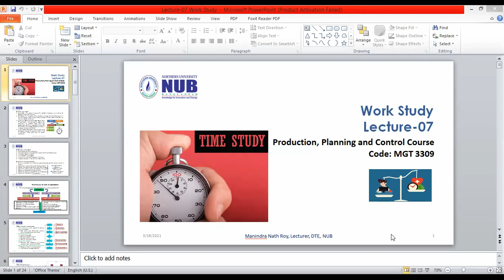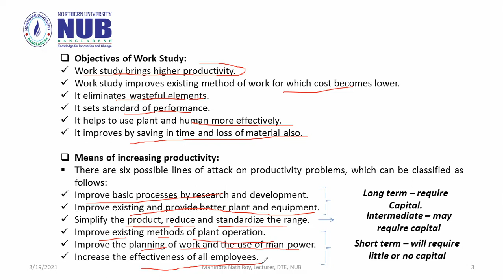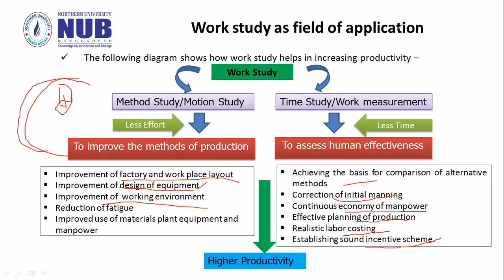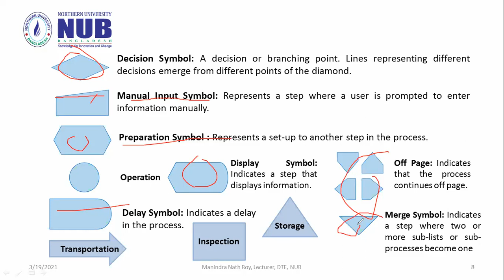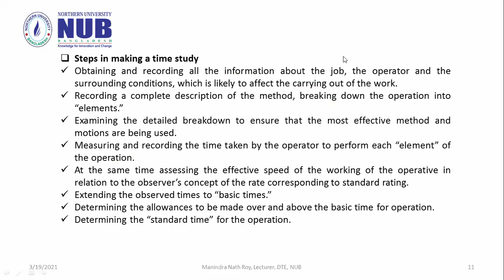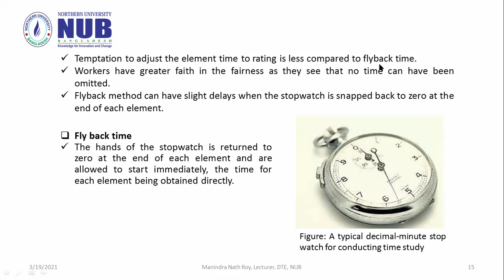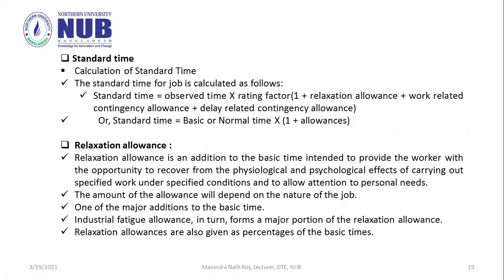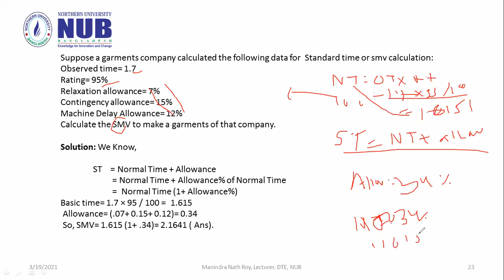MGT 3309 Lecture 07 Work Study F